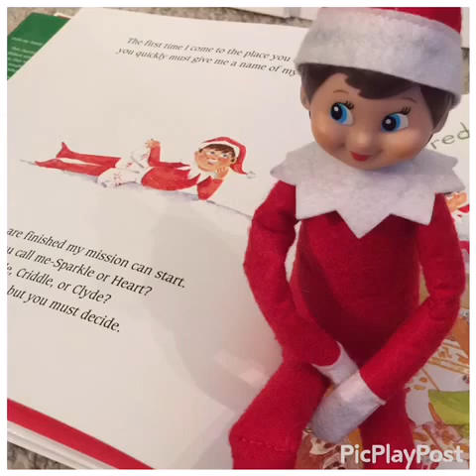Day 2 The Elf on the Shelf - Juliette gets some bling